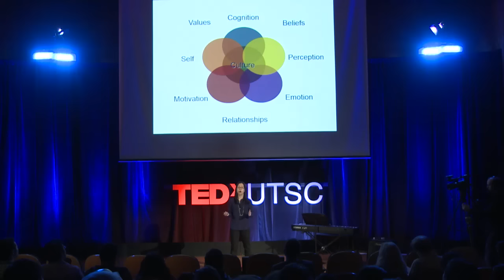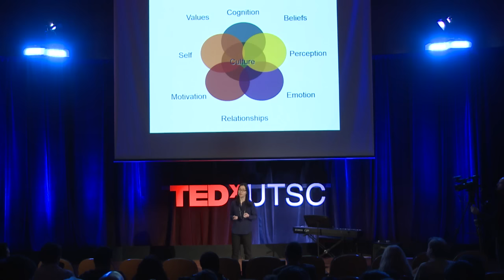Challenges and Rewards of a culturally-informed approach to mental health | Jessica Dere | TEDxUTSC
Dr. Jessica Dere explains how culture makes a difference when thinking about mental health and mental illness. Across mental health research, clinical care and teaching, there are profound rewards to be had by truly understanding individuals in context.

Dr. Jessica Dere is a clinical lecturer in the Department of Psychology and the Graduate Department of Psychological Clinical Science at UTSC. She obtained her Ph.D in Clinical Psychology from Concordia University in 2012, and completed a post-doctoral fellowship in the Social Aetiology of Mental Illness (SAMI) training program at the Centre for Addiction and Mental Health (CAMH). Her research interests include the role of cultural factors in emotional processes and cultural variations in symptom presentation of depression and anxiety.